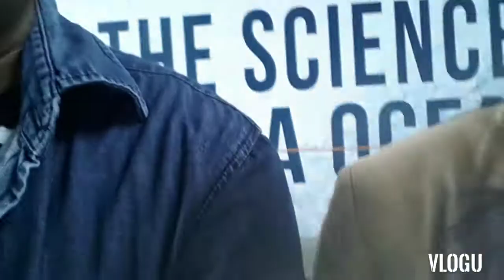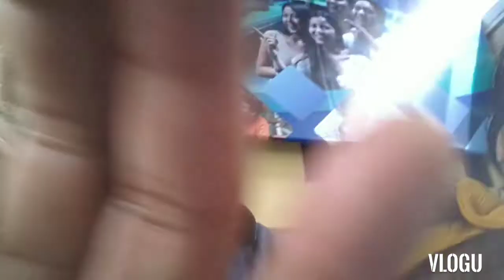Manila Ocean Park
Manila Ocean Park Tour